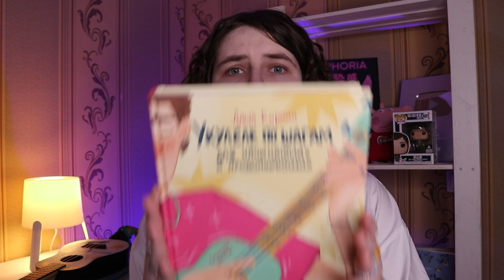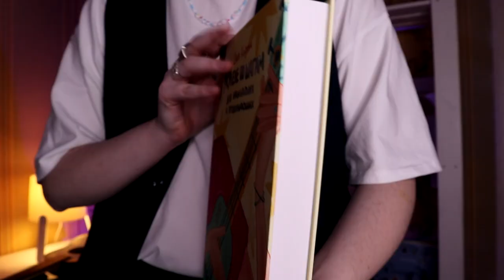ПРОСТЫЕ мелодии ДЛЯ НОВИЧКА на укулеле / Даша Кирпич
⬇️ РАЗВЕРНИ ПОЛНОСТЬЮ  ⬇️
⭐ПОДДЕРЖИ МОИ СТАРАНИЯ⭐

🎧Музыка из видео:
Non_Piu_Andrai

❓FAQ
📸 АППАРАТУРА :

Навигатор:
0:00 хаюшки
0:28 про табы
0:50 Radiohead - No Surprises
3:51 собери свою коллекцию скрепышей
4:29 вояджер 1
9:23 Radiohead - Creep
19:05 вступление или рифф?
20:50 спасибо за поддержку